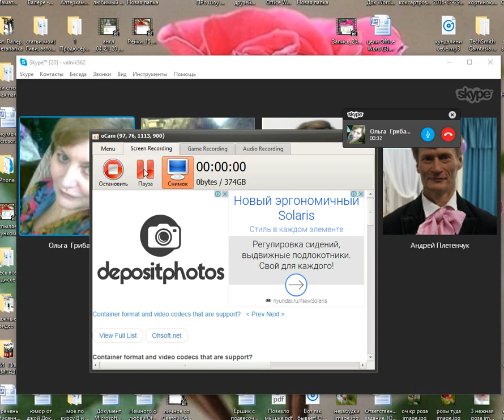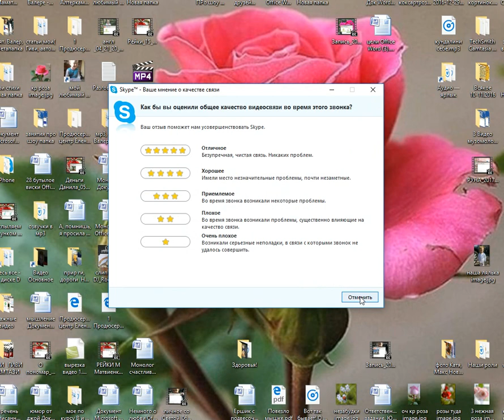психическая сила и духовность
Очередное занятие чата " прошлые жизни" для раскрытия творческого потенциала и использования,  группа Светланы Сидоровой